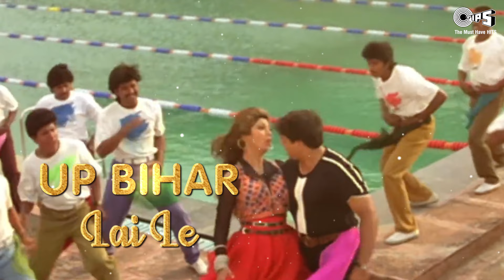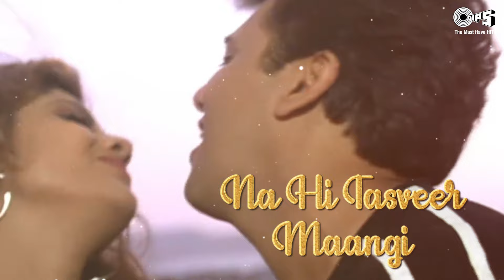Ek Chumma Tu Mujhko Udhaar Dai De..😘❤️ ((Chote Sarkar)) | Udit Narayan & Alka Yagnik Hits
Singer(s): Udit Narayan, Alka Yagnik.
Music Director: Anand-Milind
Lyricist: Rani Malik

Movie Cast & Crew:
Producer: Vimal Kumar
Director: Vimal Kumar
Cast: Govinda, Shilpa Shetty

Song Lyrics:

Bahut Suna Takrar Tumhara
Ab Inkaar Na Karna
Jo Mangu Woh Hans Ke De De
Mar Jaunga Warna
Aree Mar Jaunga Warna

Uff Kya Chahiye Baba?

Chumma Chumma
Chumma Chumma Chumma
Ek Chumma Tu Mujhko Udhaar Dai De
Aur Badle Mein
Aur Badle Mein UP BIHAR Lai Le

Meri Chammiya Meri Chammiya
Tu Ha Mein Jawaab Dai De
Aur Badle Mein
Aur Badle Mein DILLI PUNJAB Lai Le

Phele Adaaon Ki Bijali Giraayi
Main Paas Aau Toh Nakhare Dikhaye
Nakhare Dikaye
In Honthon Ke Do Char Jaam Dai De
Aur Badle Mein
Aur Badle Mein BANGAL ASSAM Lai Le

Samjhegi Tu Jo Na Dil Ka Ishara
Jayega Fir Kahan Aashiq Tumhara
Aashiq Tumhara
Mere Haathon Mein Tu Apna Haath Dai De
Mere Haathno Mein Tu Apna Haath Dai De
Aur Badle Mein
Aur Badle Mein BAMBAI GUJARAT Lai Le

Naa Sona Chandi Na Jaagir Maangi
Naa Tera Dil Na Hi Tasveer Maangi
Tasveer Maangi

Meri Jaan Bas Mujhko Apna Bas Pyaar Dai De
Aur Badle Mein
Aur Badle Mein Sara Sansaar Lai Le

Ae Chammiya Arre Chammiya
Humein Jawaab Toh Dai De
Arre Bye Arre Hans Ke

Ek Chumma Tu Mujhko Lyrical - Chhote Sarkar | Govinda, Shilpa | Udit Narayan, Alka Yagnik | 1996

Ek Chumma Tu Mujhko | Udit Narayan | Alka Yagnik | Chhote Sarkar | 1996

Ek Chumma Tu Mujhko,ek chumma tu mujhko udhar de de,ek chumma tu mujhko udhar de de song,ek chumma,chhote sarkar songs,Chhote Sarkar,govinda songs,govinda hit songs,shilpa shetty songs,shilpa shetty and govinda songs,udit narayan songs,alka yagnik songs,udit narayan and alka yagnik song,romantic hindi songs,latest bollywood songs,lyrical video,flirty songs bollywood,romantic hits,90's hits,90's evergreen romantic love songs,tips official,tips music
Music

एक चुम्मा तू मुझको उधार दे दे..((😘❤️)) और बदले में यूपी बिहार ले ले